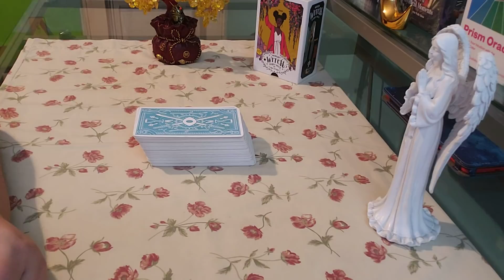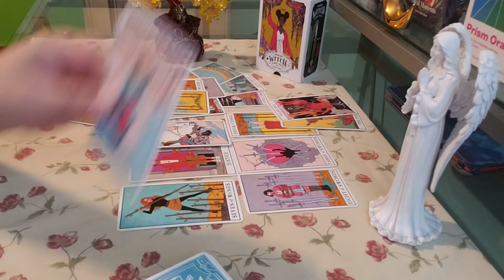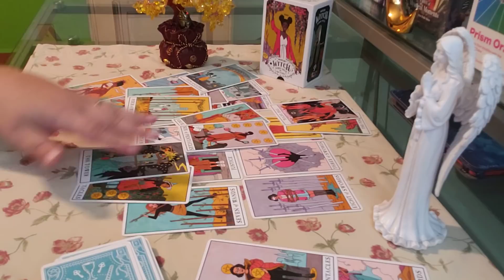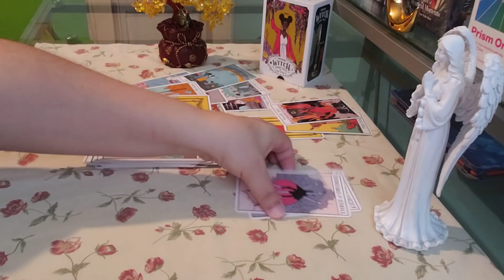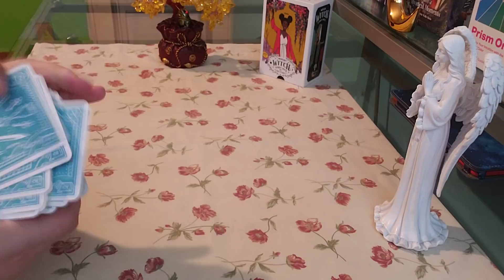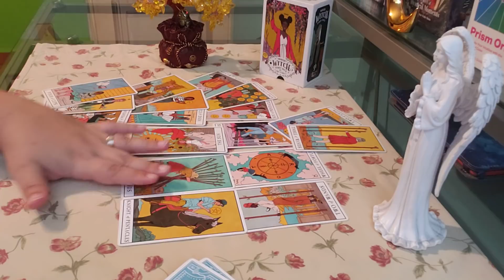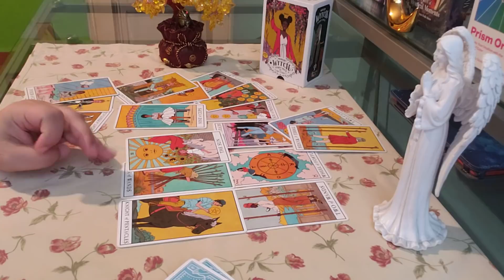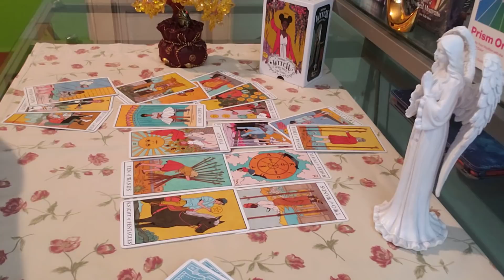TAURUS ♉ You Should Know This About Them... (apr11-17)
taurus love reading